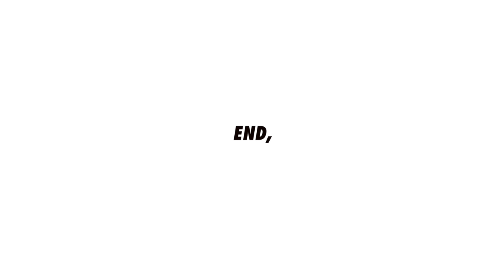W36_Wood tray for Bread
Making wood tray for bread in coffee shop

ViTTEN is woodworking work shop in Seoul, Korea